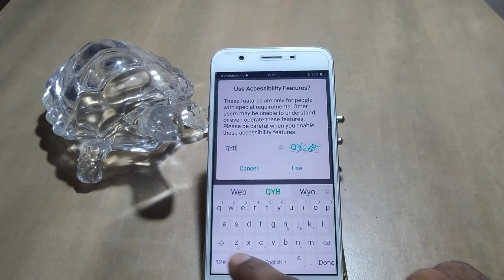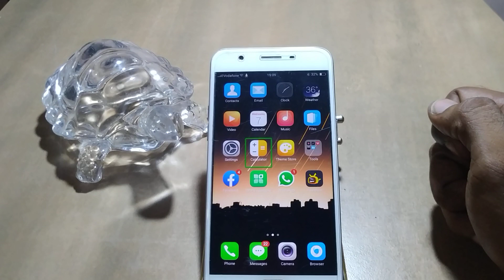how to on talk back mode oppo R1